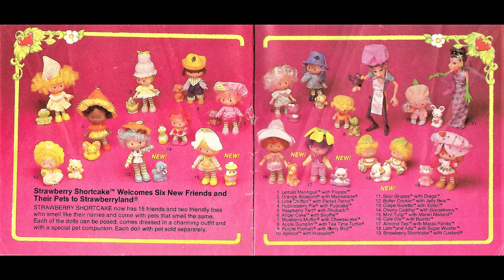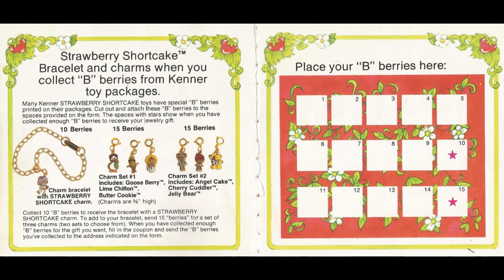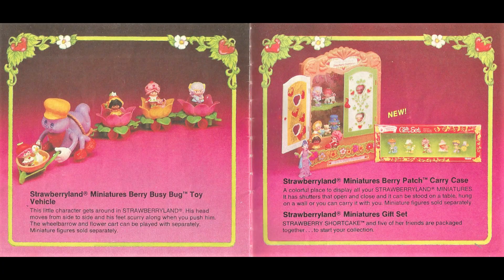Vintage Strawberry Shortcake 1983 Doll & Toy Booklet ~ Toy-Addict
Toy-Addict EBay Store
Vintage Toy-Addict on Etsy